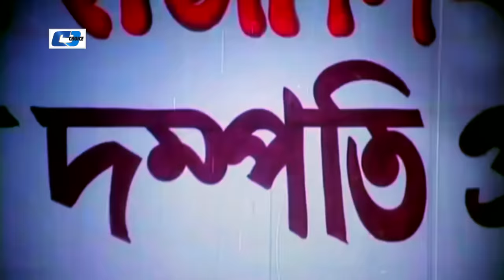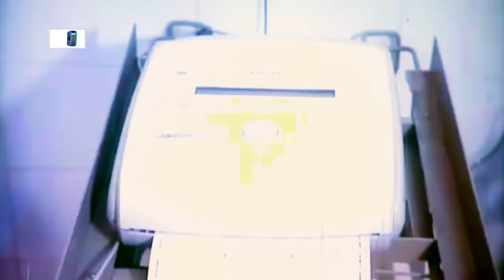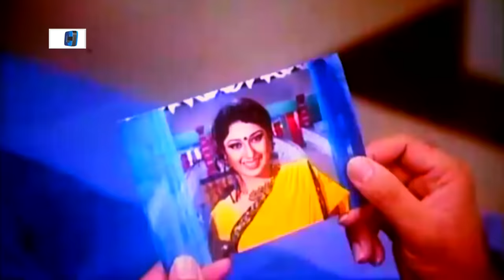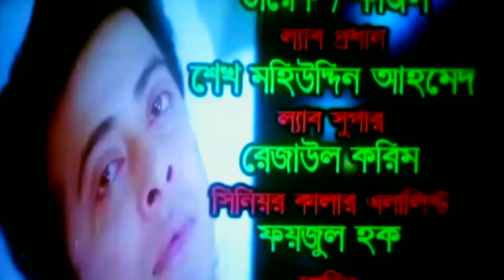Mon Jekhane Hridoy Shekhane | মন যেখানে হৃদয় সেখানে | Shakib Khan | Apu Biswas | Bangla Movie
Movie : Mon Jekhane Hridoy Shekhane
Directed : Shahin Shumon
Produced : Md. Mujammel Hossain & Sah Shekander Himel
Starring : Shakib Khan, Apu Biswash, Nirob, Ratna, Bobita, Ali Raj, Aruna Biswash, Shiba Shanu, Misha Shawdagor.
Story : Abdullah Johir Babu
Language : Bengali
Label : Cd Choice